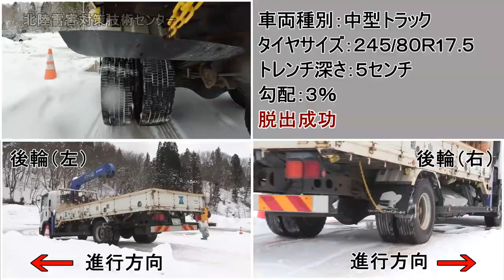スタック車両における『緊急脱出用具』フィールド試験 中型車 ラチェット式タイヤチェーン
応募者名：株式会社パーマンコーポレーション
用具名称：ラチェット式タイヤチェーン